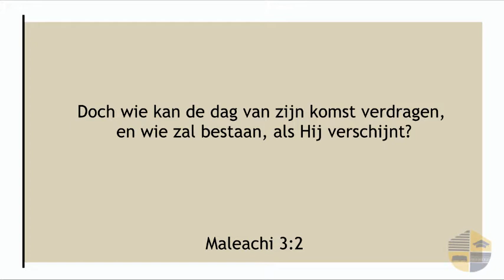OPWEKKING - MALEACHI 3